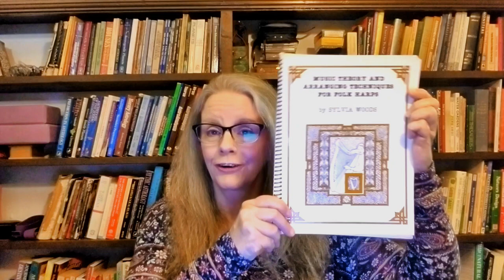Chapter 22 - IRISH DANCE TUNES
This video teaches some techniques for arranging Irish Dance Tunes. Used with permission of Sylvia Woods.